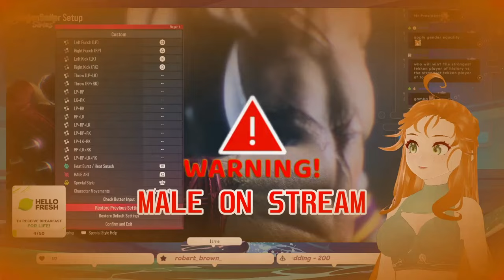".... One more round." |TEKKEN 8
I DEFEATED HIM. eventually.